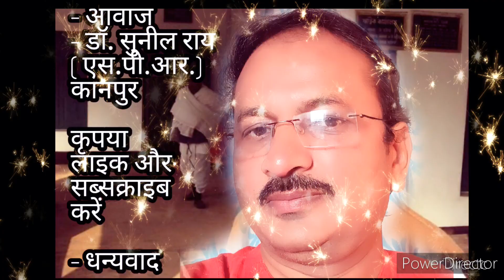DEVAL#anukulthakurodiajajan anukulthakur trending motivational youtube purushottam